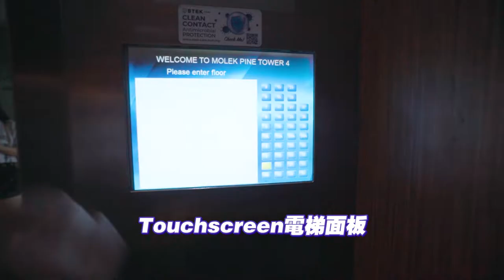Molek Pine 4 by BERINDA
Landed or high-rise? That must be the question on your mind when it comes to buying property. Berinda offers a quality selection of residences for every lifestyle need. Featuring Molek Pine 4, the 1st GBI Platinum rated residential development in Johor that comes with a wide range of recreational facilities.